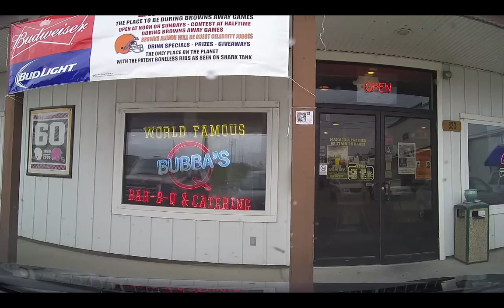Driving on I90 through downtown Cleveland to Lorain County, Ohio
From east 55th to Al Bubba Baker's Bubbas-Q in Avon Lake